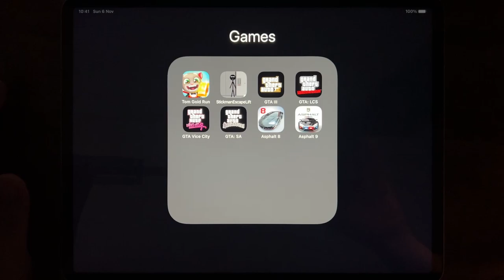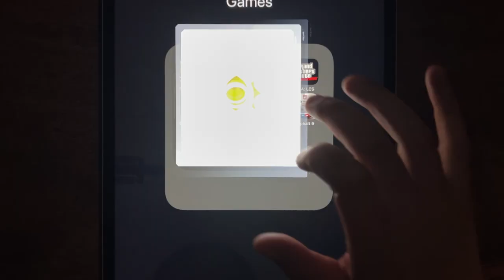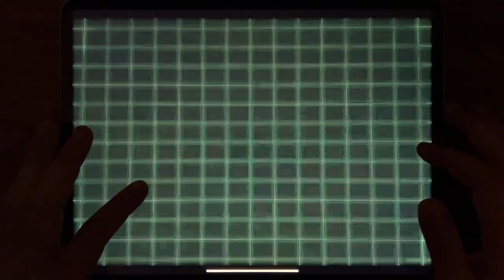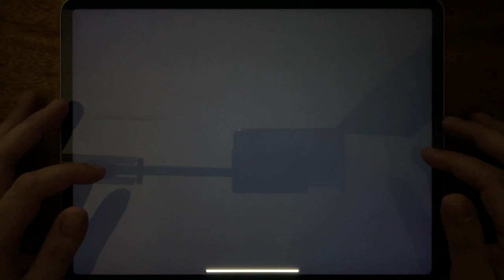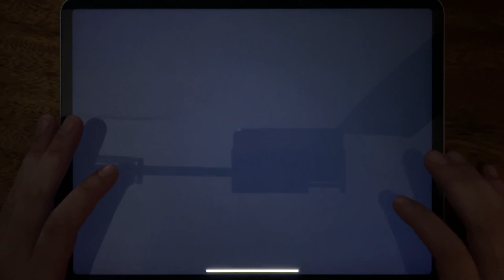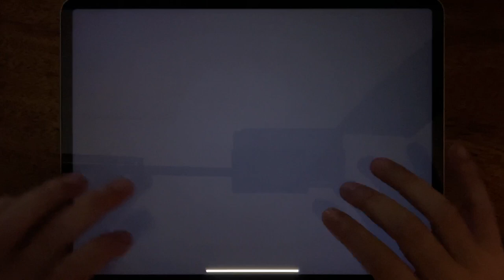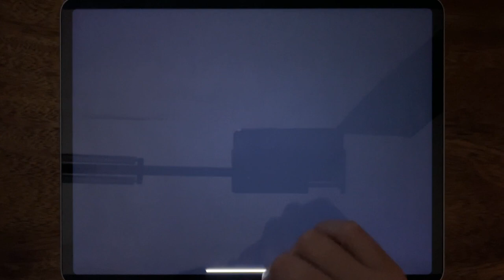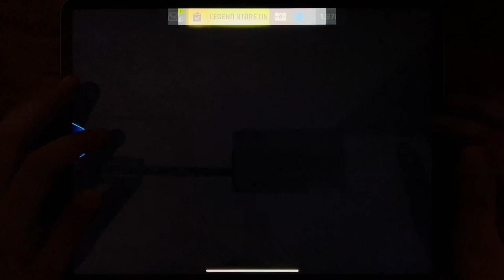Tom Gold Run, Stickman Escape Lift, GTA III, GTA: LCS, GTA Vice City, GTA: SA, Asphalt 8, Asphalt 9